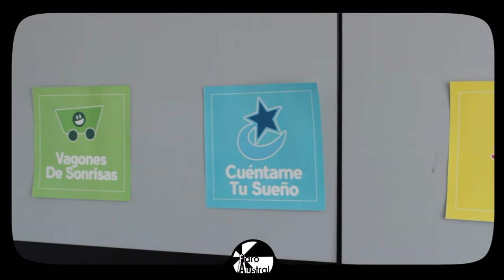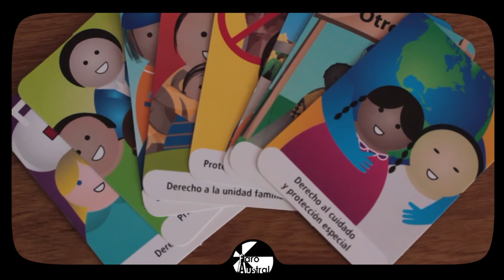Elena Torres Villanueva | FUNDACIÓN INTERNACIONAL GRANITO DE ARENA | Faro Austral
Entrevistamos a Elena Torres Villanueva (@elenafundacion), Presidenta y fundadora de la Fundación Internacional Granito de Arena (@fgranitodearena). Le preguntamos acerca de sus inicios en el activismo y la fundación, así como algunos de los reconocimientos obtenidos por su trayectoria e incidencia en la sociedad.
Agradecemos su tiempo prestado para realizar esta entrevista que nos tiene emocionados por compartir.

Entrevistadora: Karen Cruz (@kacrura7)
Audio: Rafael Quintero (@rafarodo)
Video: Ometheotl Cruz (@ometheotl.art)